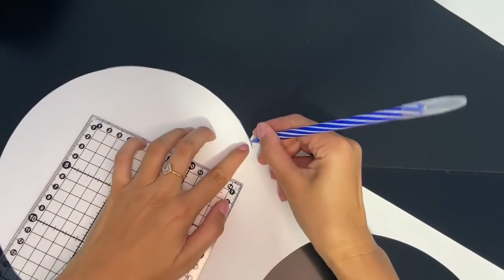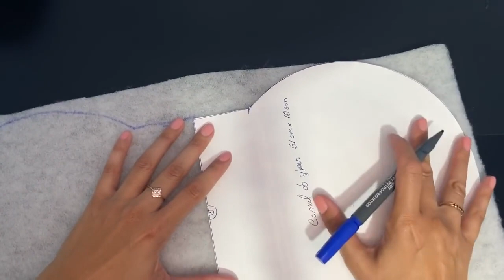ÓTIMA DICA DE REAPROVEITAR TODOS OS RETALHOS FAZENDO UMA PEÇA MULTIUSO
Olá! Nesse vídeo vou te mostrar uma dica de costura para reaproveitar todos os seus retalhos fazendo uma linda peça Multiuso

A dica de costura de hoje é excelente para que gosta de costura criativa, um item muito utilizado e que valoriza muito o seu trabalho

Se você gosta de dicas e truques de costura já comenta aqui: "eu quero mais dicas " para eu saber que você gostou deste vídeo, que vou trazer mais dicas